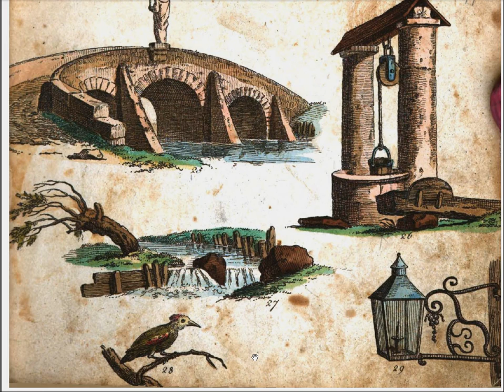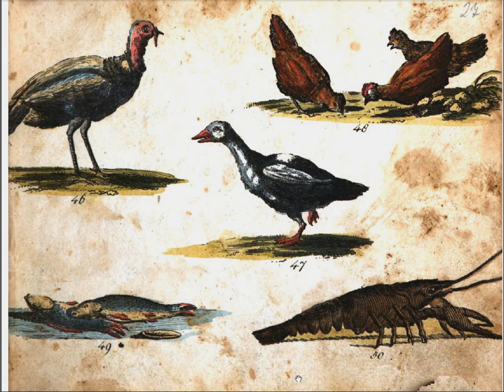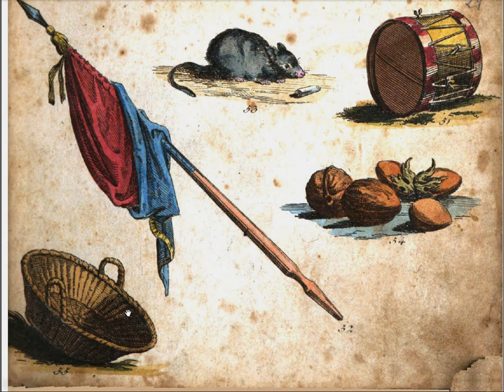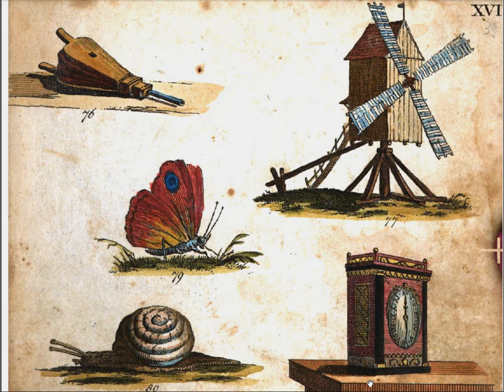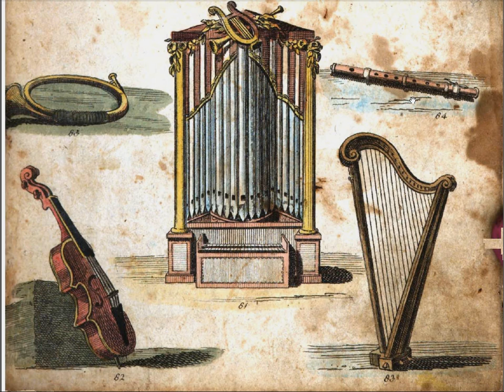001a The World in Pictures to learn English Vocabulary by Seidel